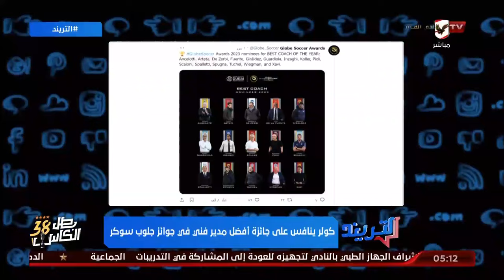محمد_الشناوي ينافس على جوائز أفضل لاعب في الشرق الأوسط